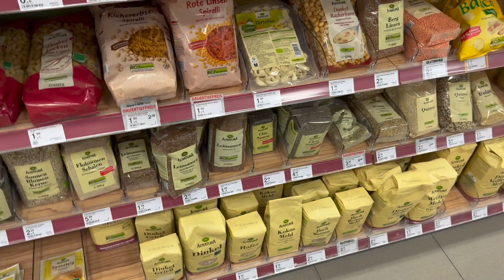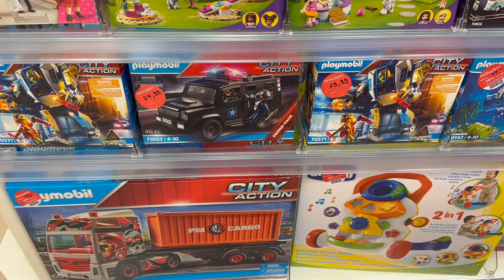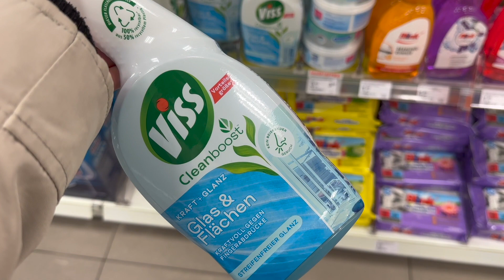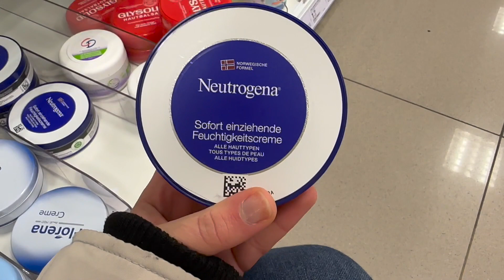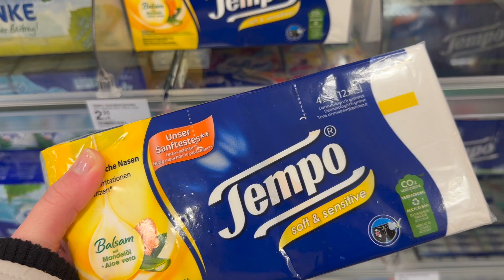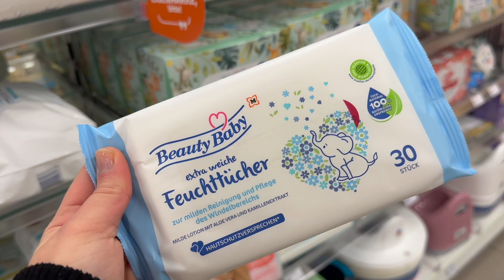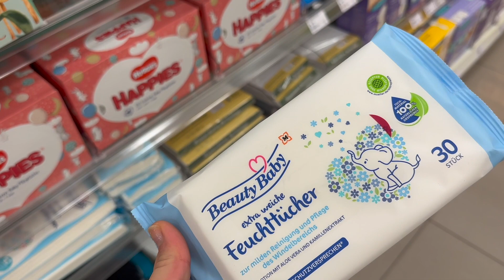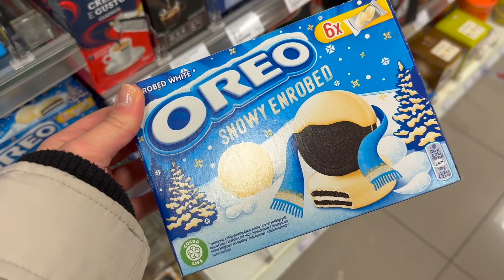Müller Live Haul 🛍 // Januar 2023 ❄️ // alinaBerry